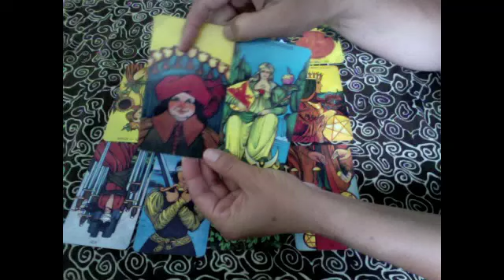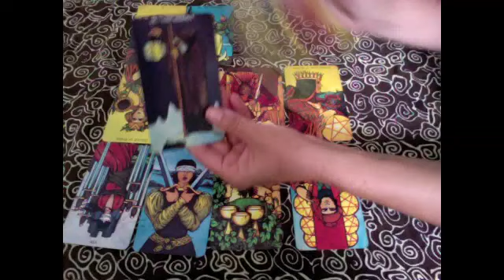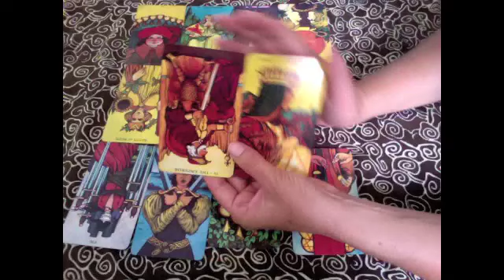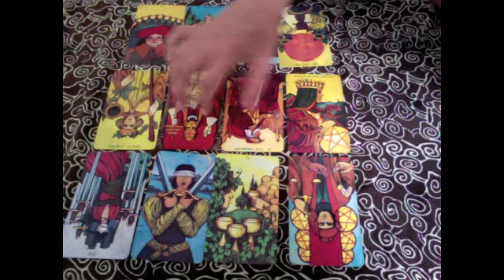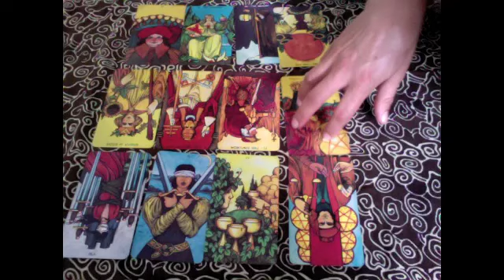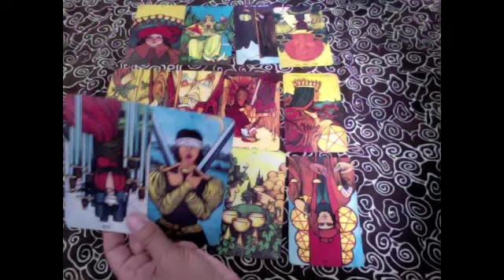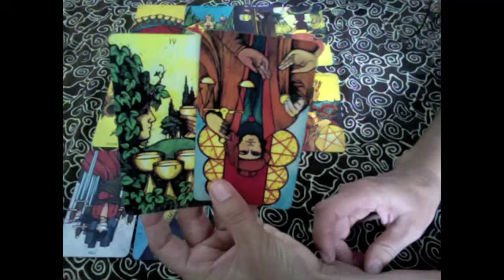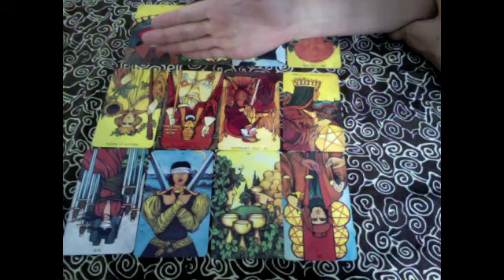Scorpio July 2015 Tarotscope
Scorpio July 2015 Tarotscope - Readings By Gwendolyn